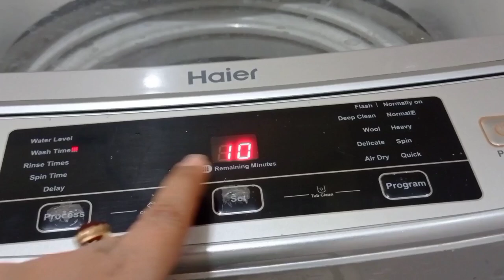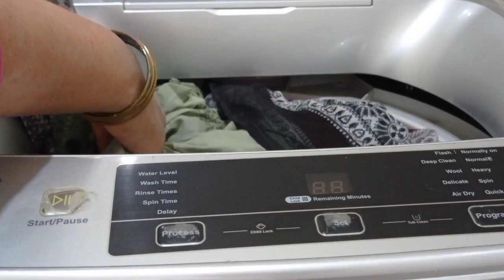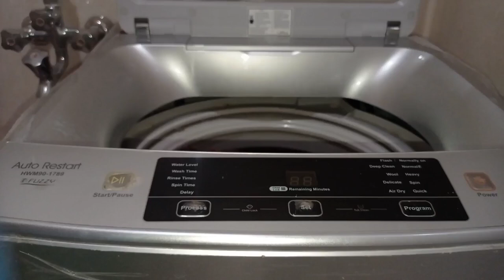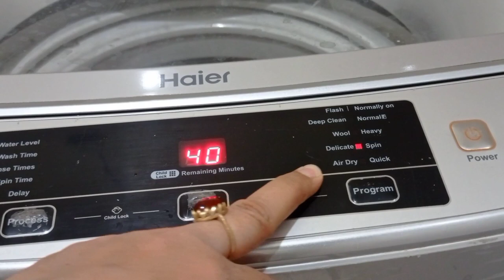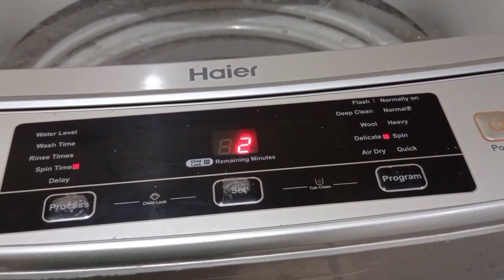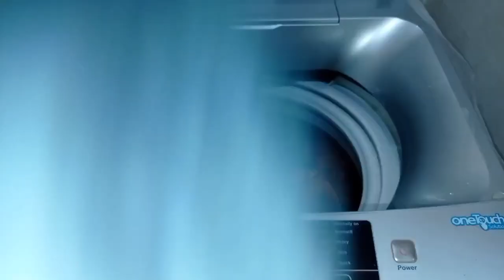How To Wash Lawn Clothes In Auto Washing Machine | Anabia Food & Remedies